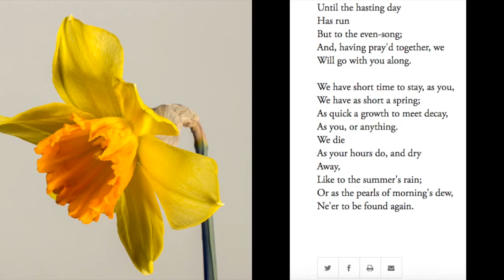To Daffodils by Robert Herrick Narration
In honor of National Poetry Month and spring, we have a narration of Robert Herrick's famous poem "To Daffodils" this week. I've linked the text and an analysis of it down below. Make sure to check them out and drop your favorite poems down below.